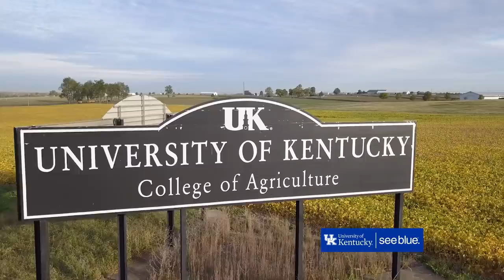UK Campus Walk: On the Farm with Dean Nancy Cox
You've probably passed by it on your way to shop, eat or even work. The rolling green land that sits across from Wal-Mart at the corner of Man-O-War and Nicholasville Roads (and caddy-corner to The Summit) is much more than just a pretty piece of land. It's a vital part of the University of Kentucky's past, present and future.

In this edition of our Campus Walks series, we'll explore the UK Horticulture Research Farm with College of Agriculture, Food and Environment Dean Nancy Cox. Watch why this farm is symbolic of the teaching, research and service that is conducted throughout the college both here in Lexington and across the Commonwealth.

Special thanks to Brian Volland in the UK College of Agriculture Food and Environment for aerial footage used in this video!